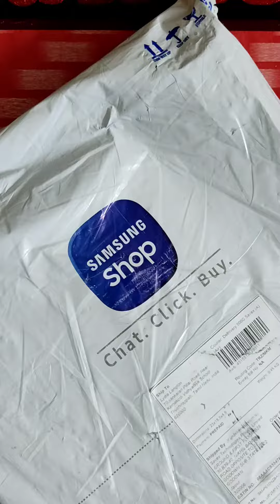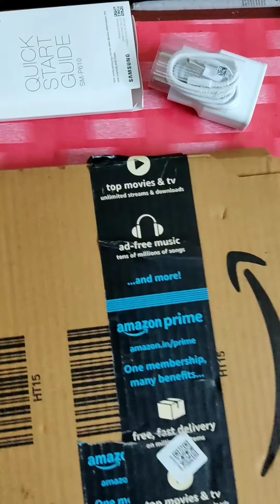Samsung Tab S6 lite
student Discount 😜 + hdfc discount😜